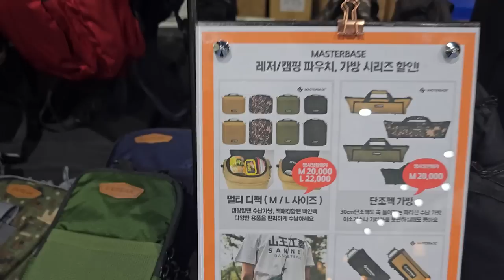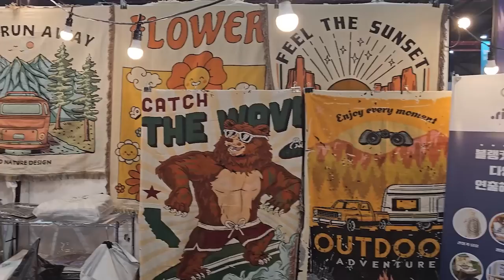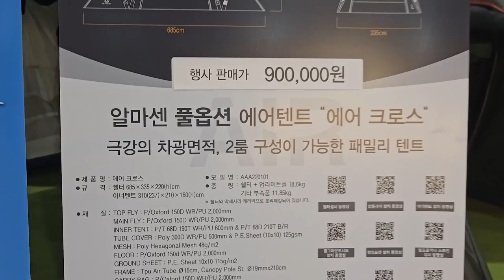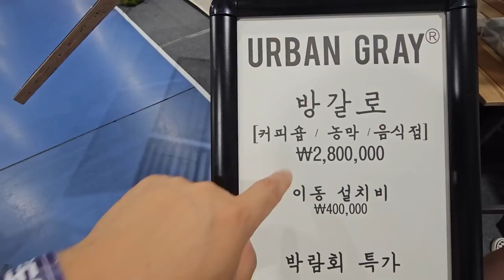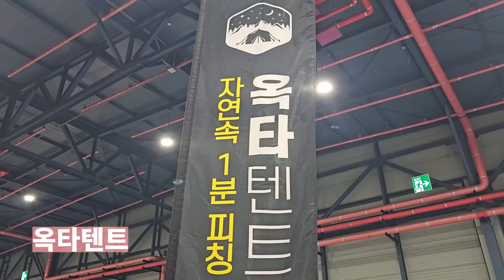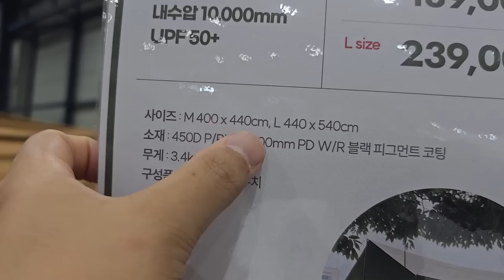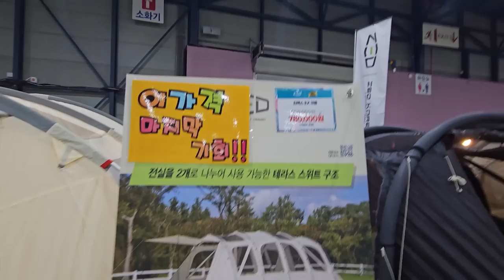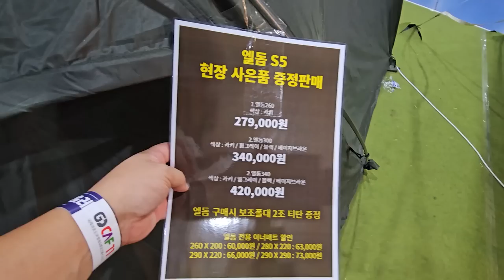7미터급인데 12.5kg밖에 안되는 터널에어텐트ㅣ2023 고카프 서울세텍ㅣ서울 한복판에서 열리는 캠핑박람회!!!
짠! 짠! 짠캠핑~! 🍻